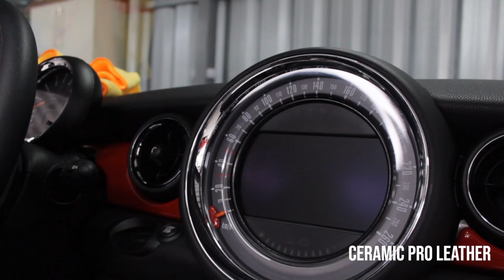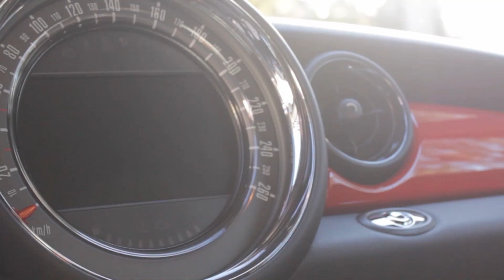Mini John Cooper Works Cabrio - Full Detail + Proteção Ceramic Pro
Recebemos em nossa loja do Ecoville, esse belo Mini Cooper John Cooper Works Cabrio , para realizar serviço de Full Detail e Proteção Completa do Ceramic Pro.

Esse carro recebeu:
- Ceramic Pro 9H na lataria, plásticos e lanternas
- Ceramic Pro Top Coat na lataria, plásticos e lanternas
- Ceramic Pro Rain nos vidros
- Ceramic Pro Wheel and Caliper nas rodas e pinças de freio
- Ceramic Pro Textile na capota
- Ceramic Pro Leather na intenra

Assista o vídeo e veja o resultado final desse carro, e aproveite para entrar em contato e deixar o seu carro ainda mais bonito e completamente protegido com a melhor proteção de superfícies do mundo.